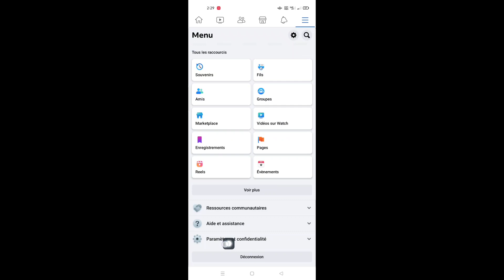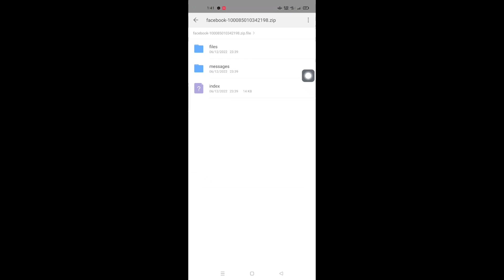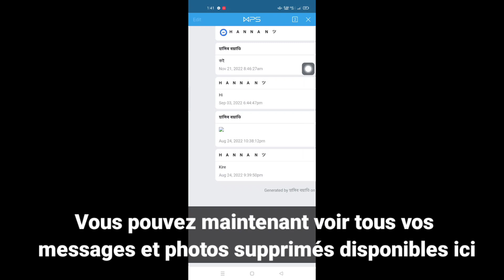Comment récupérer des messages supprimés sur Messenger || Récupérer les messages Facebook supprimés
Ici, dans cette vidéo, je vais vous montrer comment récupérer des messages supprimés sur Messenger ||  Récupérer les messages Facebook supprimés

    Vous pouvez récupérer les messages Facebook supprimés en les téléchargeant ou en consultant les anciennes notifications par e-mail.  Vous pouvez également les récupérer en regardant dans le cache de l'application Messenger, si vous utilisez Android.  Vous pouvez également consulter vos messages archivés ou demander à la personne avec qui vous avez échangé une copie.